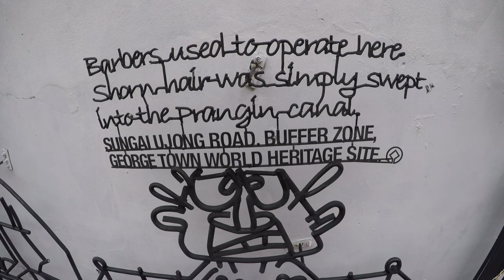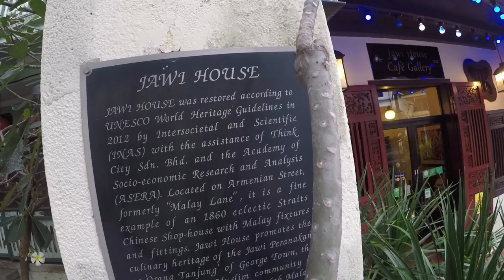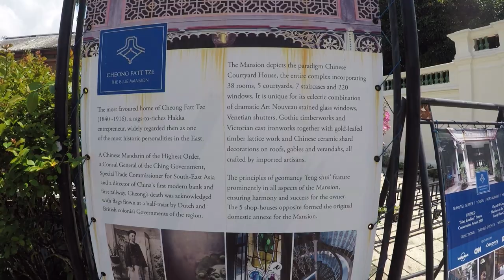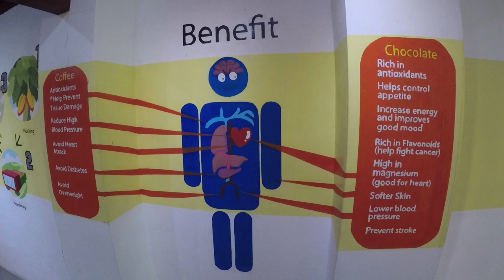MALAYSIA \\ CHEW JETTY & TOURING PENANG // VLOG#64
The island of Penang or Pinang Malaysia has become a hotspot of tourism and it's easy to see why.  Boasting UNESCO World Heritage Site Georgetown and the historic Fort Cornwallis, the true charm of Georgetown Penang shines from every doorway as we walk and wander through the historic streets and alleys.  Georgetown Penang is the heart of Malaysian Streetfood.  The food carts that line Kimberly street boast some of the tastiest and cheapest delights to be found in all of Malaysia.